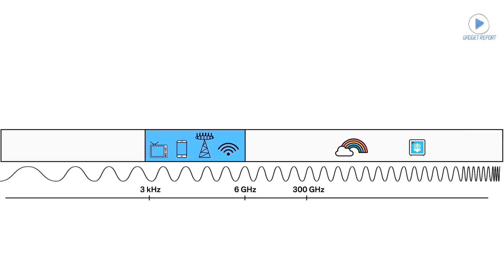Tehnologia 5G, testată în România. Vom descărca un film, pe telefon, în 2 secunde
Vreţi să vedeţi un film pe internet şi vă disperă faptul că se încarcă foarte greu, că îngheaţă în mijlocul acţiunii, că site-urile se blochează? Potrivit experţilor, peste 2-3 ani, astfel de probleme vor deveni istorie, graţie tehnologiei 5G, care va face ca internetul să devină un serviciu instant, precum televiziunea, relatează GadgetReport.ro